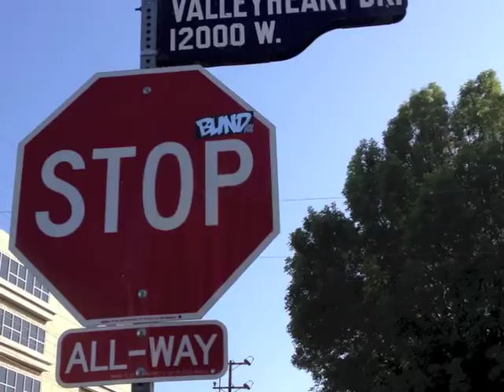Royals cover - Lindsey Jane Bullen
Original music and lyrics by: Lorde

Performed by: Lindsey Jane Bullen
(lead & backup)

music video shot and edited by: Lindsey Jane Bullen

Starring: Lindsey Jane Bullen, Kyle Johnson, and Teddy Krueger

You can now purchase Lindsey's Album 'I'm for You' on iTunes, AmazonMp3, and other digital music distributors.